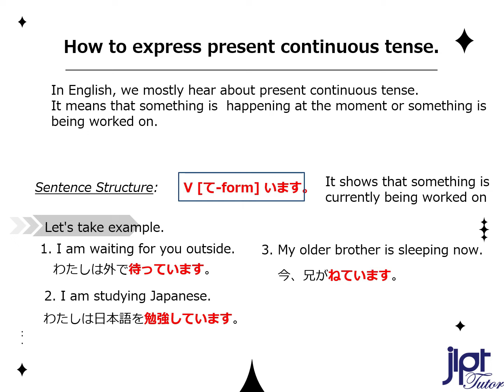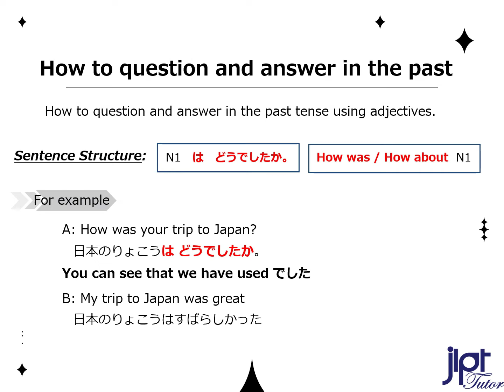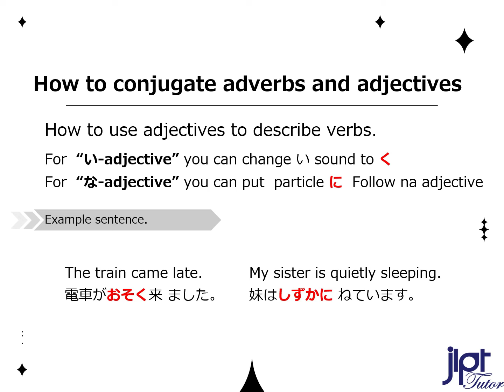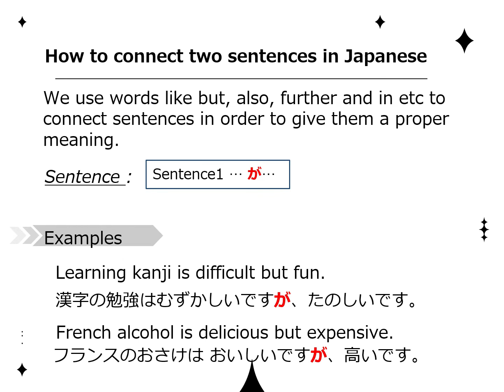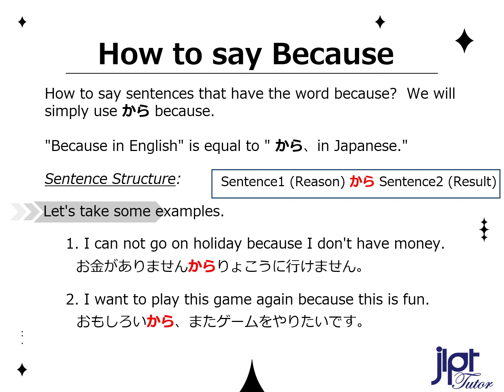JLPT N5 Grammar test learn japanese for beginner 2